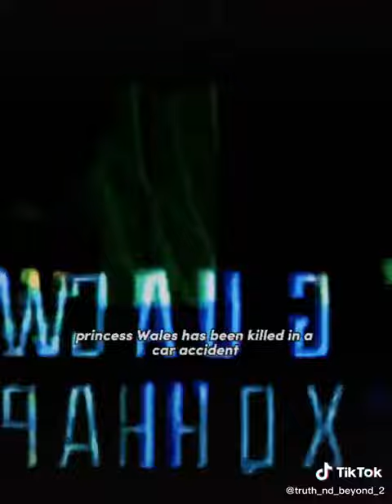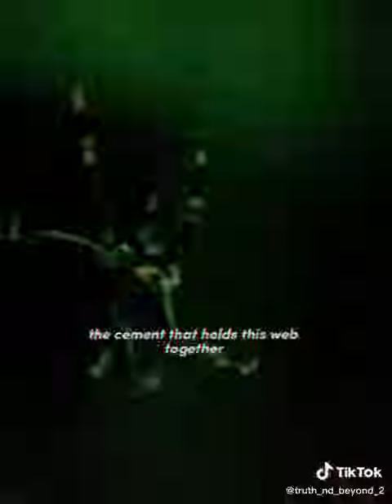David Icke - connect the dots